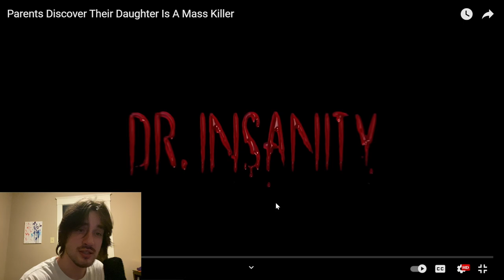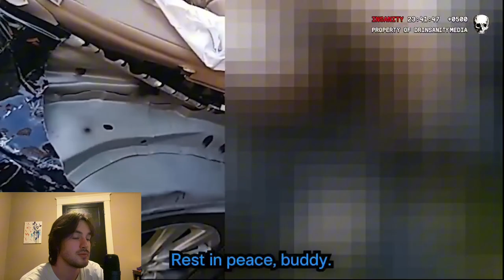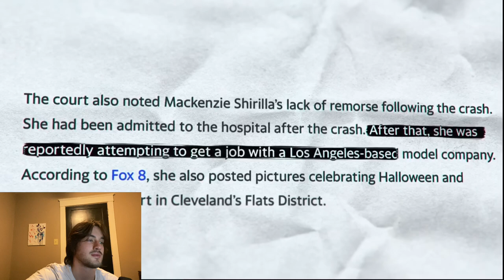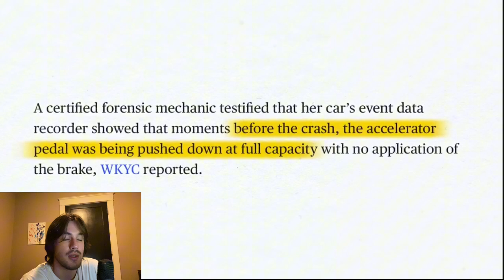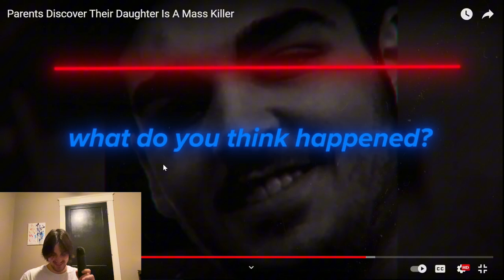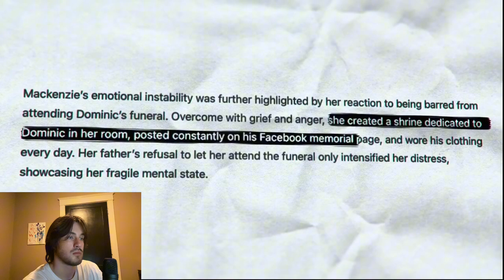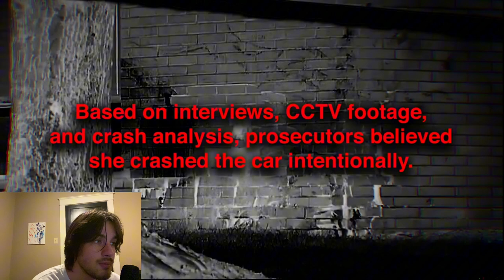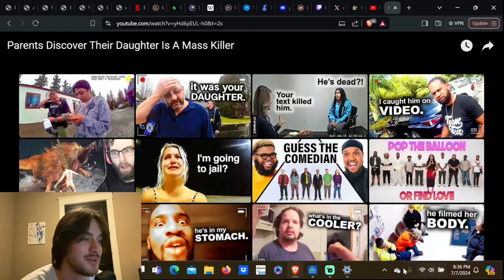Parents Discover Their Daughter Is A Mass Killer 😳